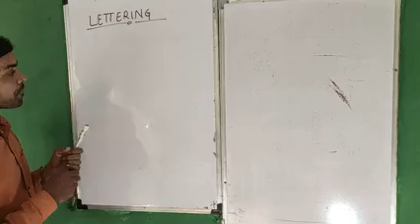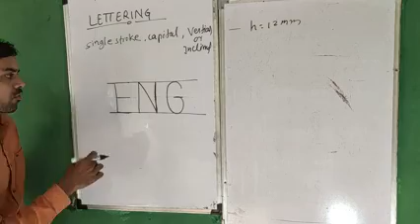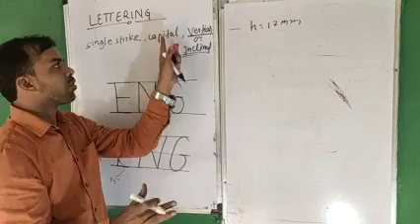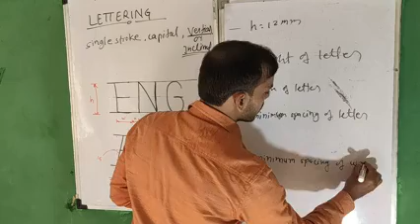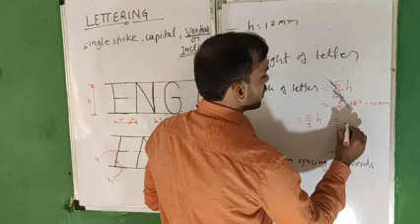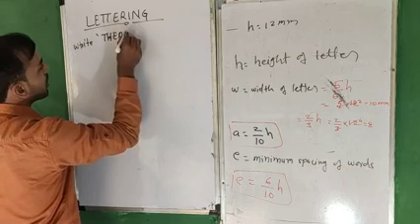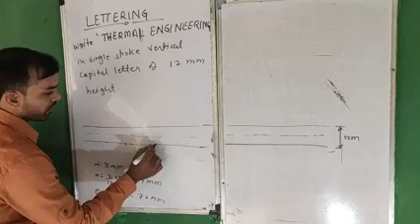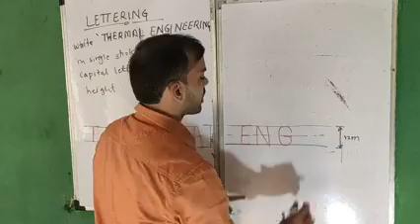Lettering (U-1, L-4)। Engineering drawing ।Hindi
single strock vertical capital letter writing